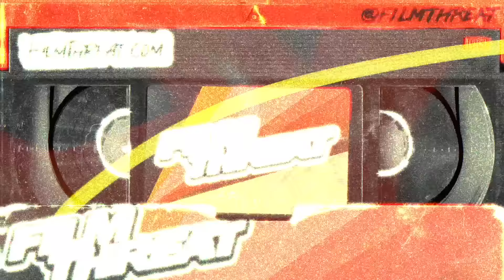HOLLYWOOD HAS BEGUN PURGING THE ACTIVISTS | Film Threat News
This just in! Chris Gore and Alan Ng report…

The great Hollywood purge!